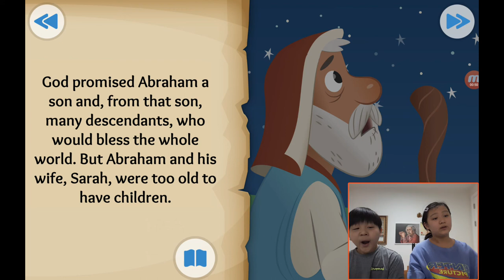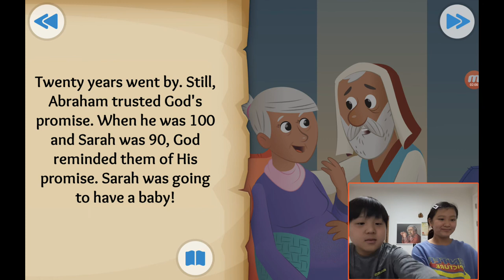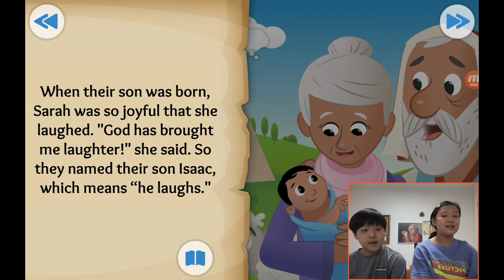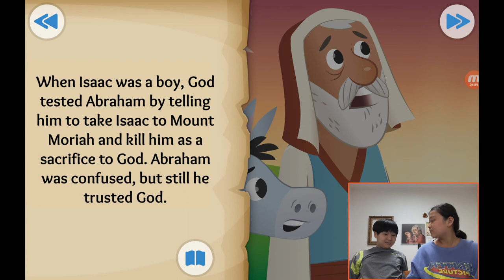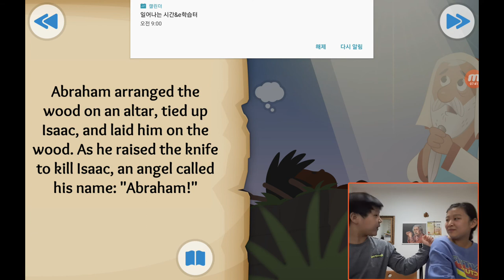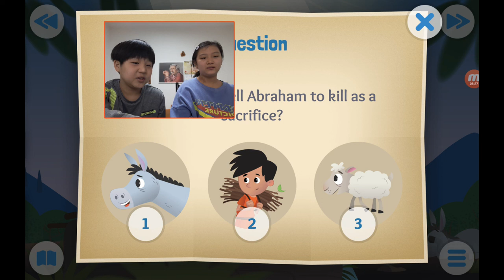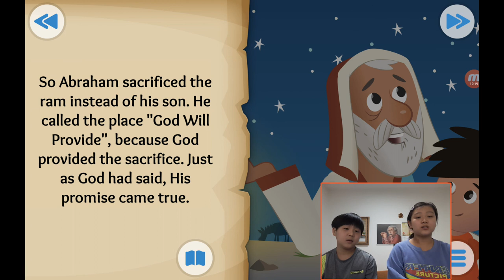‹Kids›Grace：성경이야기, 20201229 Abraham's big test about Abraham and Isaac in Genesis 15